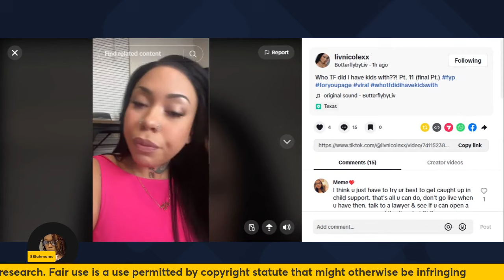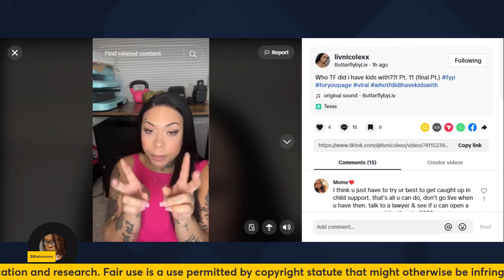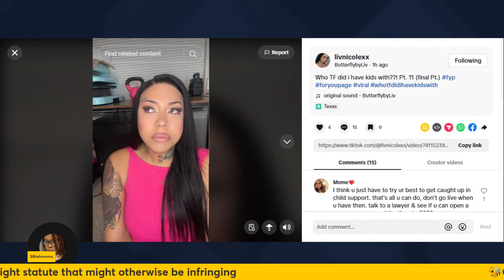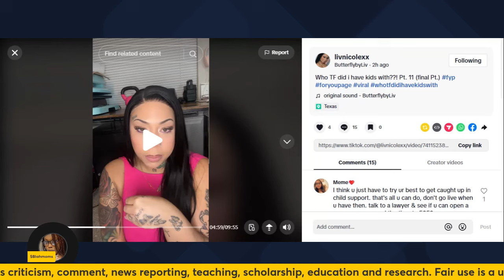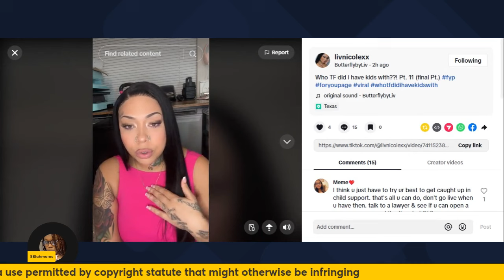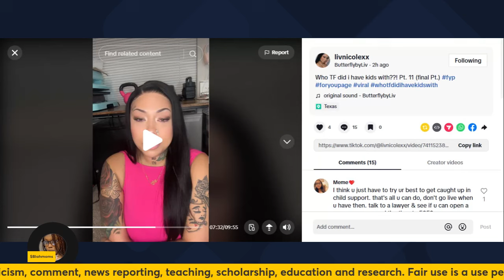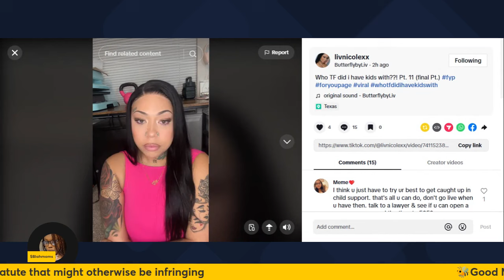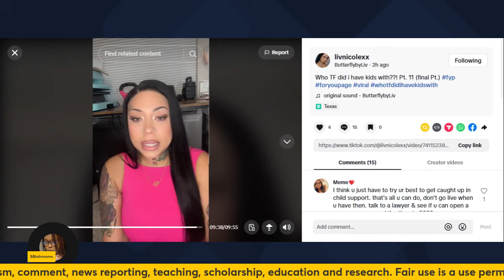Liv's Life PT. 11 TikTok Who TF Did I Have Kids With livslife